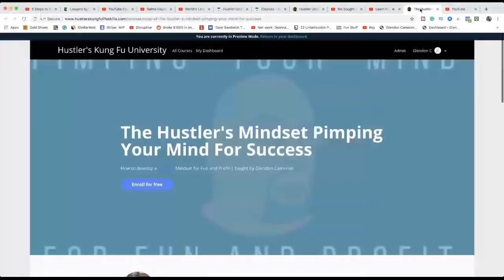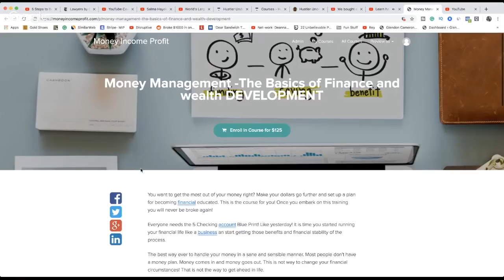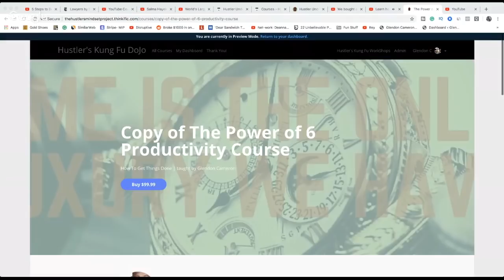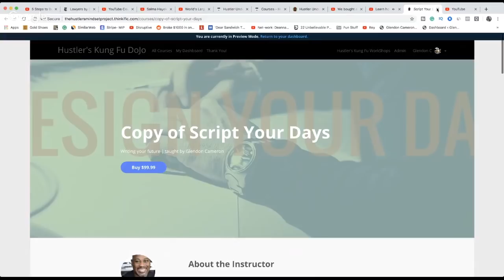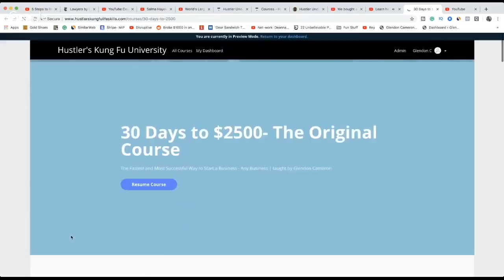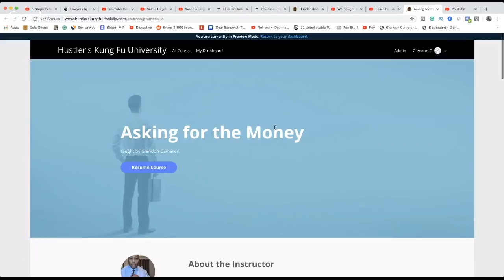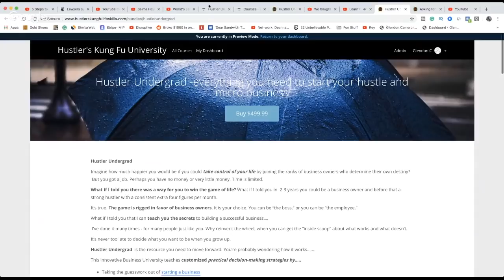How to build self Confidence and Self Esteem the Hustler's Kung Fu WAY